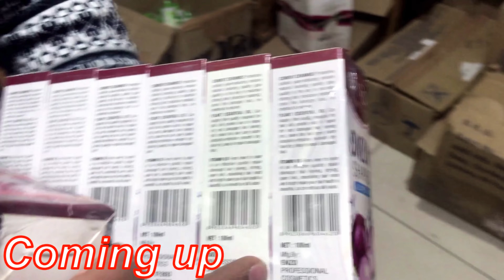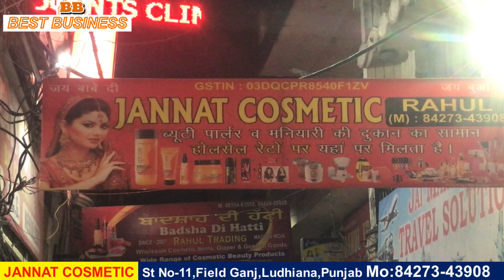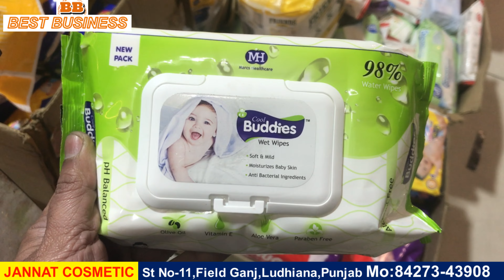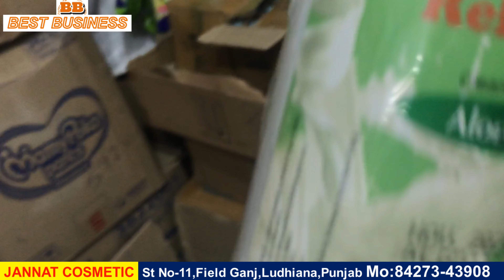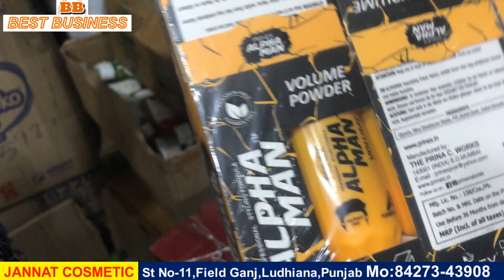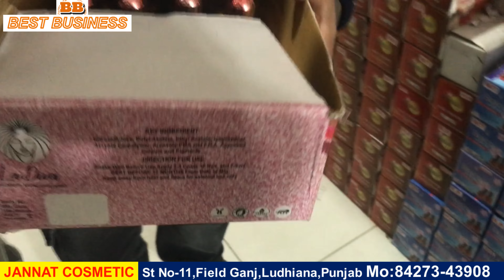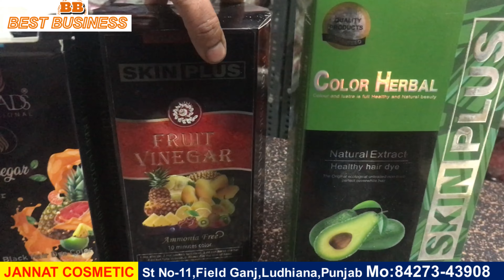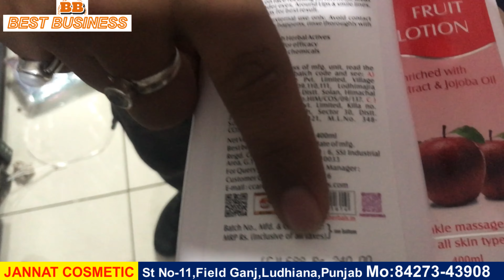Cosmetic Prodcuts,Cheapest Cosmetic Market In Ludhiana,Branded Cosmetic Wholesale Market In Ludhiana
Shop Address:
JANNAT COSMETIC
Field Ganj,St NO-11
Ludhiana, Punjab.
For Order Please Contact Mo:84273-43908,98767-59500